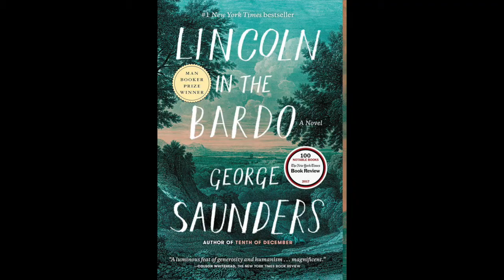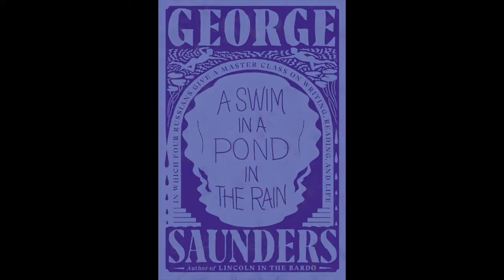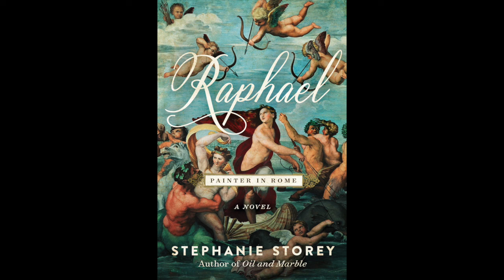Learn Songwriting from Mike Errico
Mike Errico is a songwriter and music teacher whose book "Music, Lyrics, and Life: A Field Guide for the Advancing Songwriter" is both a guide to songwriting AND creativity. For anyone interested in learning tips for how to write better songs -- OR tell better stories -- you won't want to miss this conversation. After listening to Mike, you'll no doubt be turning to your piano to write a song--or just turn into yourself to push yourself to create something new.

Want to help me interview more of your favorite writers? It's easy!

Want to learn more about my art historical novels about Leonardo da Vinci, Michelangelo, and Raphael?